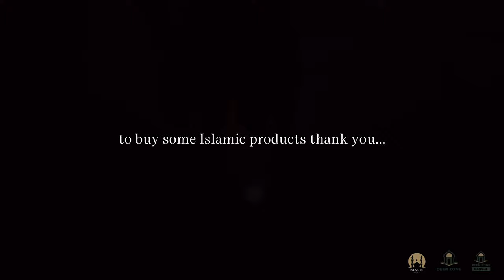SOULS JOURNEY MUSLIM EDITION! - ISLAMIC MOTIVATION